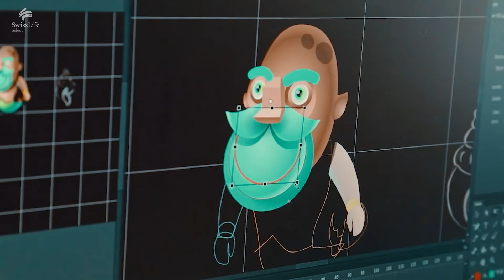Šimon Šicko: Herný priemysel je o hľadaní balansu medzi dátami a emóciami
Keď chcel zažať pracovať v hernom priemysle, musel si založiť vlastnú firmu. Z biznisu, ktorý Šimon Šicko spolu s troma spoluzakladateľmi buduje od roku 2007, je dnes jedno z najväčších a najúspešnejších herných štúdií v regióne. Za svoje biznisové úspechy získal viaceré ocenenia, medzi inými aj EY Podnikateľ roka 2018. Z riaditeľskej stoličky však v marci 2021 zosadol, aby seba aj firmu posunul ďalej.